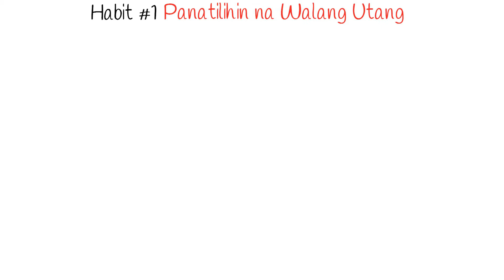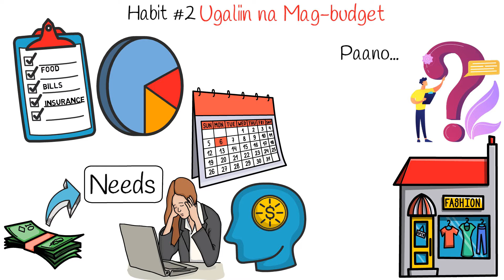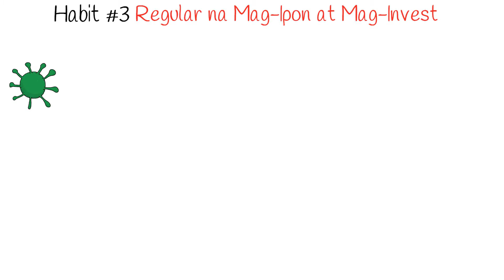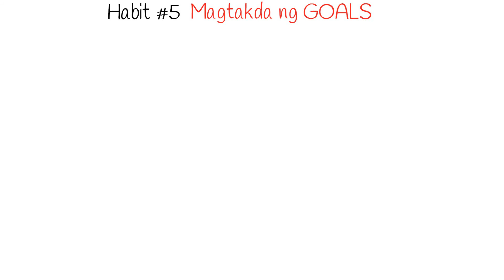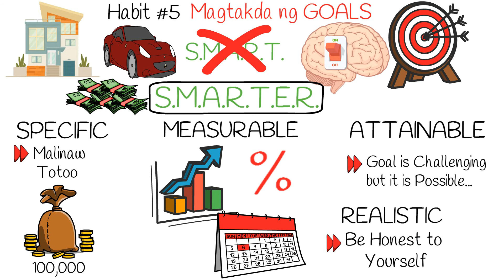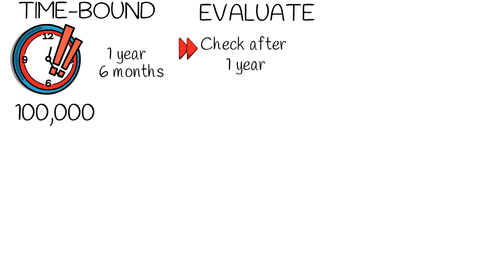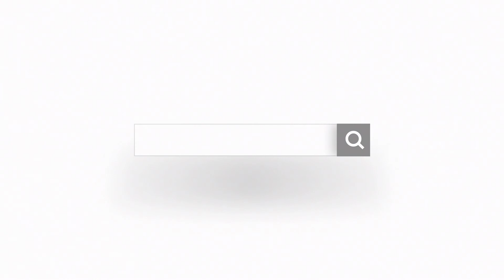5 MONEY HABITS para UMASENSO sa 2021 | MILLIONAIRE HABIT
Layunin ng video na ito na ipaalam ang 5 MONEY HABITS na tutulong sayo na Umasenso ang iyong buhay ngayong 2021. Subukan na sundin at gawin ang mga nasabing Habits upang matulungan ka na mabilis na makamit ang kaginhawaan sa iyong Buhay.

Maraming Salamat Kabayan!
God Bless.

(Insert Latest Vlog Post link here and also the most popular video)